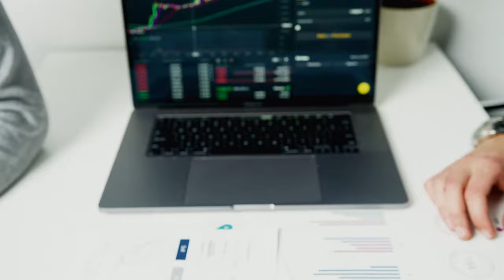Business People Stock Footage - Business People Free Stock Videos - Business People No Copyright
Business People Stock Footage - Business People Free Stock Videos - Business People No Copyright Videos